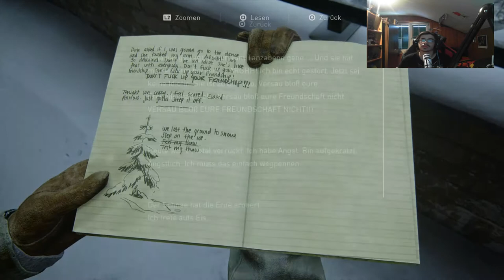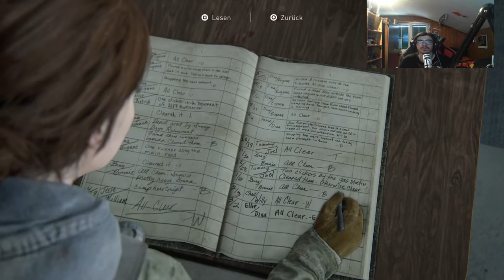Wer ist Abby | The Last of Us Part II Gameplay German [Lets Play] #2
Viel Spass mit:
Wer ist Abby | The Last of Us Part 2 Gameplay German [Lets Play] #2